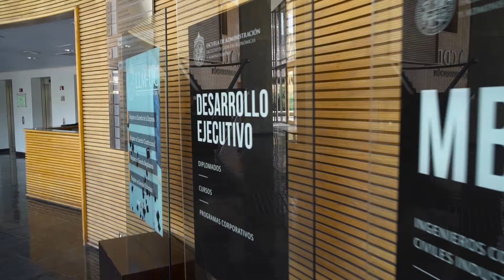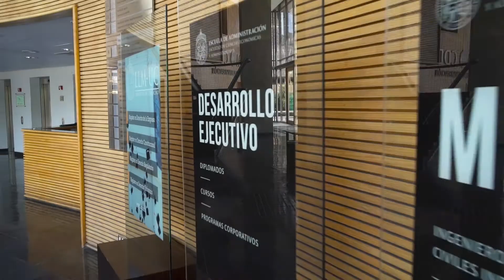Video promocional de Diplomado en Liderazgo laboral, MBA UC.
Por La Filmadora Producciones.